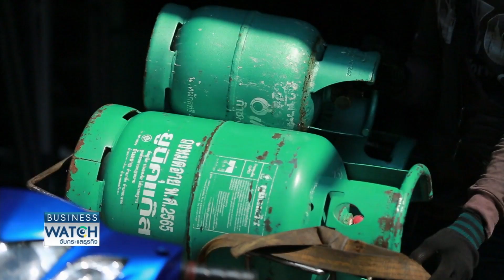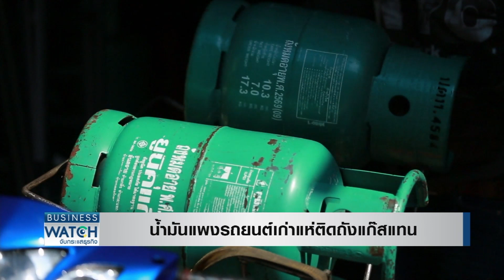น้ำมันแพง! รถยนต์เก่าแห่ติดถังแก๊สแทน | BUSINESS WATCH | 21-02-2565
พามาดูธุรกิจที่เติบโตสวนกระแสน้ำมันแพง นั้นคืออู่ติดตั้งแก๊สในรถยนต์แทนการใช้น้ำมันที่แพงขึ้นต่อเนื่องจนประชาชนบางส่วนรับภาระไม่ไหวยอมจ่ายครั้งเดียวแล้วจบ ล่าสุดพบว่ายอดใช้บริการเพิ่มขึ้นเท่าตัวและยังต้องรอคิวนานเป็นเดือน ขณะที่ถังแก๊สถึงขั้นขาดตลาด รวมถึงการเปลี่ยนจากการใช้เอ็นจีวีเป็นแอลพีจีก็เริ่มมีมากขึ้น

ยุคน้ำมันแพงรถยนต์เก่าแห่ติดถังแก๊สแอลพีจีเพิ่มขึ้นเท่าตัว อู่งานล้นมือรอคิวนานนับเดือน ส่งผลถังแก๊สขาดตลาด-ราคาขยับขึ้นร้อยละ15 ขณะที่ธุรกิจให้เช่ารถ-แพลตฟอร์มบริการเช่าอีวีมาแรง รับกระแสลดความเสี่ยงเดินทางระบบขนส่งสาธารณะ

facebook live : TNN LIVE
Line : @TNNONLINE
Youtube Official : TNNONLINE